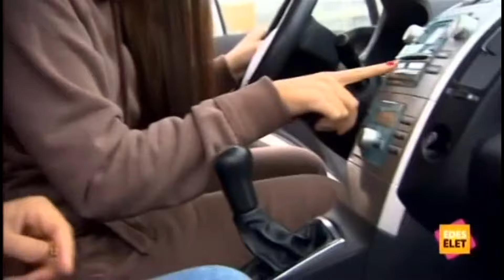Berki Krisztián emlékére 24.rész